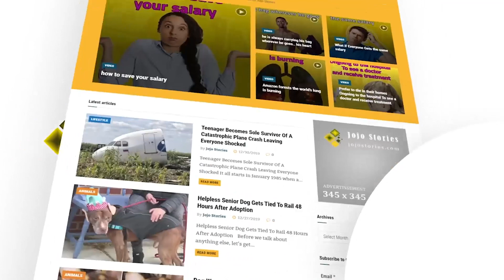Dad Celebrates Birthday By Letting Daughter With Alopecia Shave His Head.